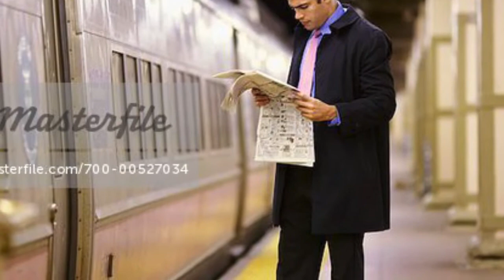The Day Before You Came